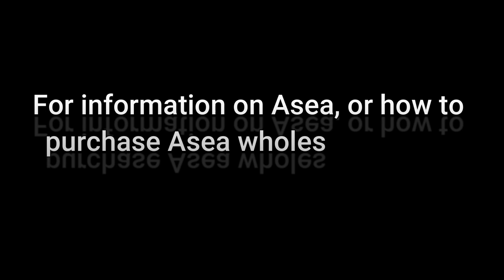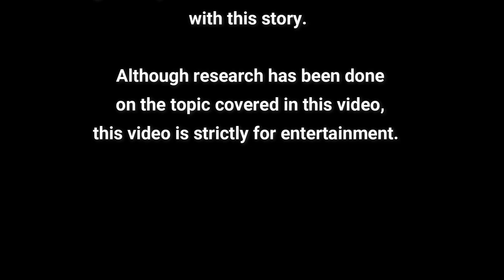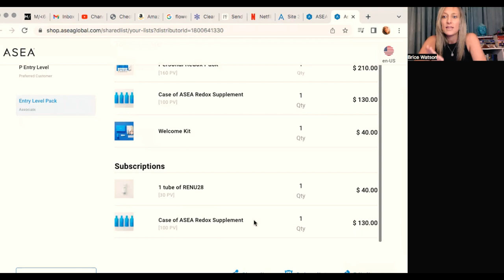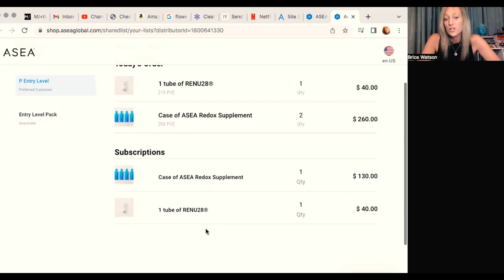❤️ To Make It Easier For You! ❤️